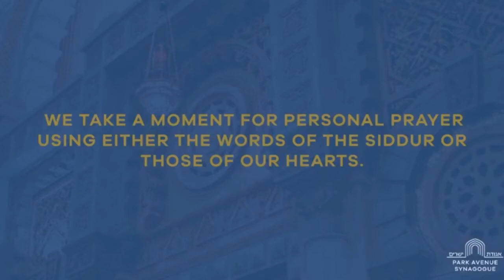Cantor Rachel Brook And Cantor Azi Schwartz - When you believe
credits:pasyn